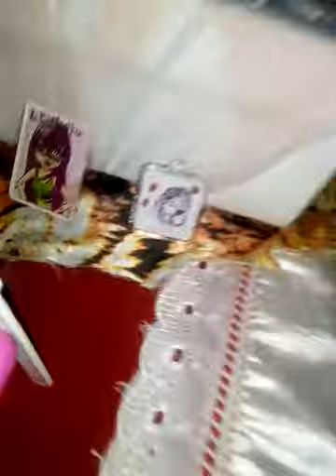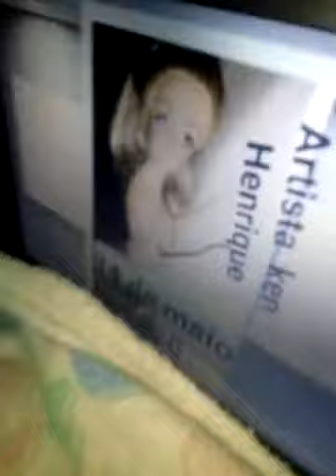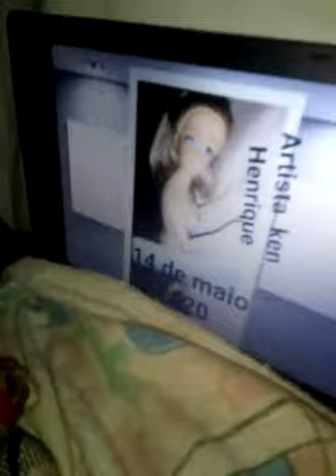Barbie Raquel boneco ken Brian série família feliz pisódio hoje boneco ken Henrique se vinga